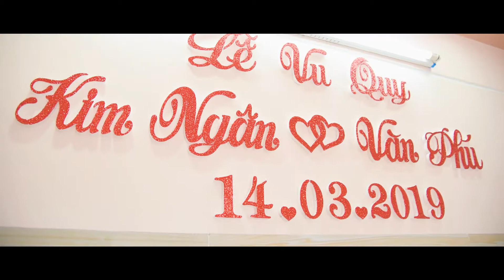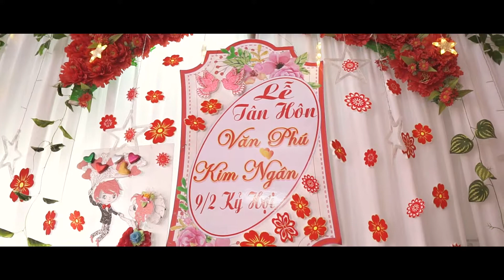Phóng sự cưới Văn Phú & Kim Ngân | Tuan Nguyen Studio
Tuan Nguyen Studio
Tuan Nguyen Photography
Đc: 198A2 KP3, Phú Tân, Tp Bến Tre.